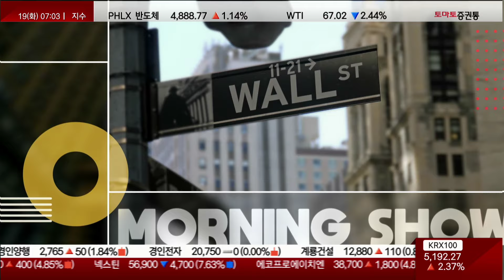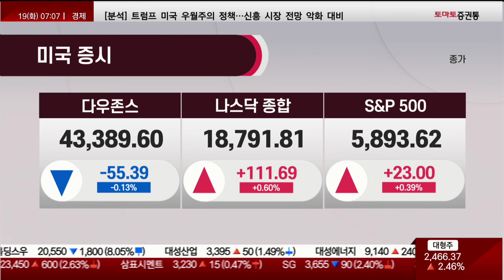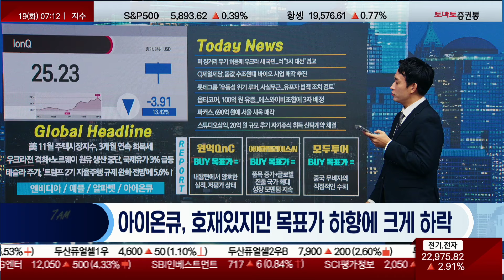우크라전 격화, 노르웨이 원유 생산 중단으로 국제유가 3% 급등 / 테슬라 주가, '트럼프 2기 자율주행 규제 완화전망'에 5.6%↑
📌2. 쩜상 회원 등록
 1번 2번 차례대로 진행하면 쩜상 수익률 얻을 특별한 정보와 더불어 선물까지~!